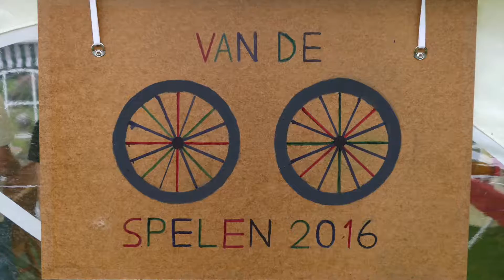Van De Wiel Spelen 2016 Trailer